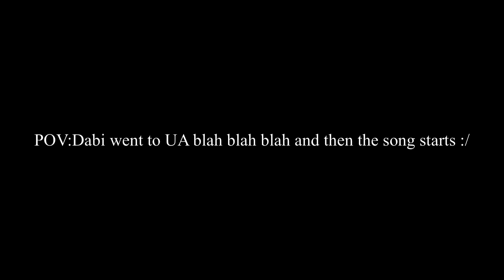Towards the sun(Dabi related music vid) MHA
Dabi is my favourite and yes I’m back ;)